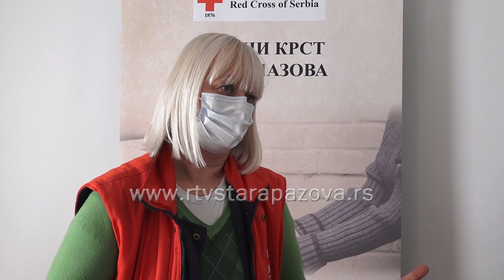24. mart Svetski dan borbe protiv tuberkuloze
Svetski dan borbe protiv tuberkuloze obeležava se svake godine 24. marta, u znak sećanja na dan kada je dr Robert Koh 1882. godini objavio naučnoj zajednici da je otkrio bacil tuberkuloze . Njegov pronalazak doprineo je da se otvori put prema dijagnozi i lečenje ove zarazne bolesti.